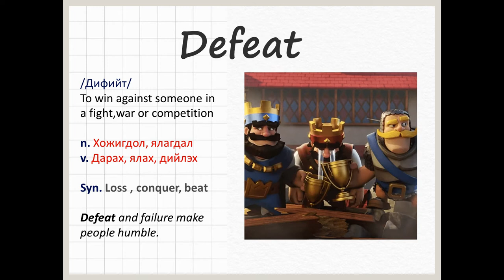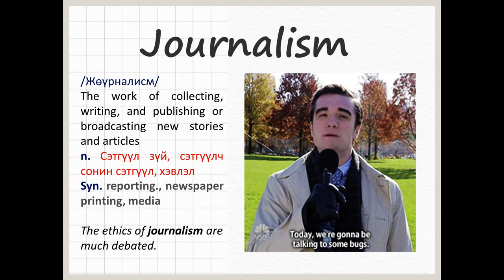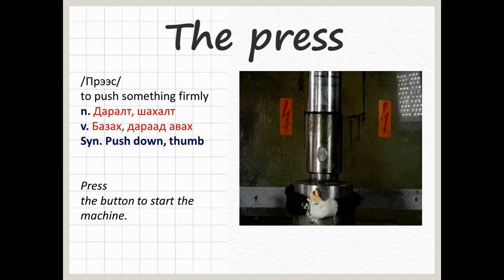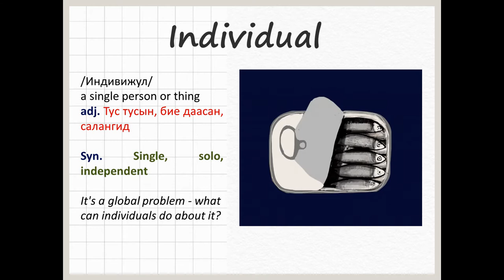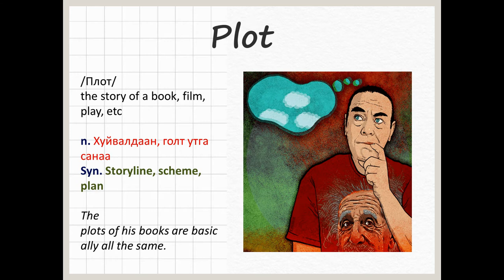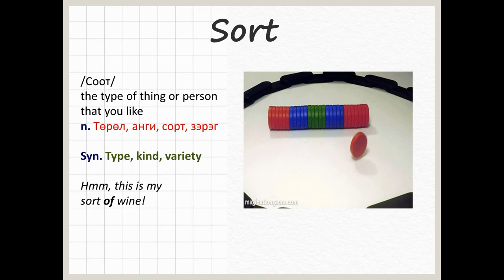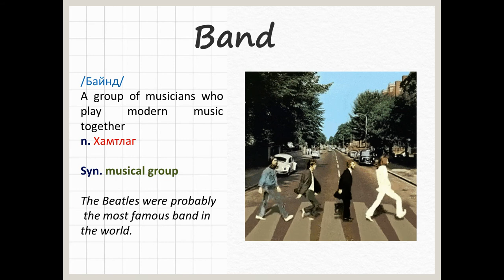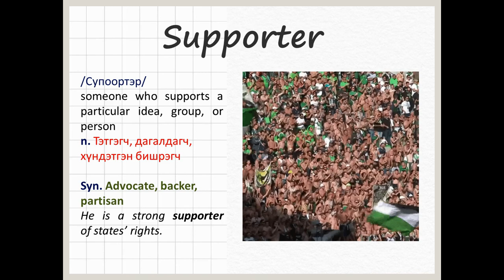Vocabulary Lesson, Unit 41-50 (part 1)